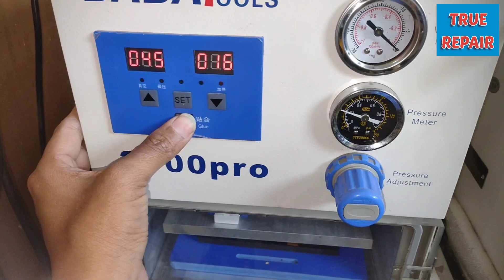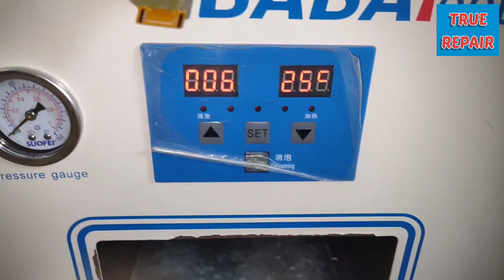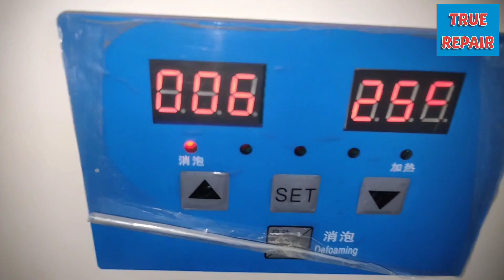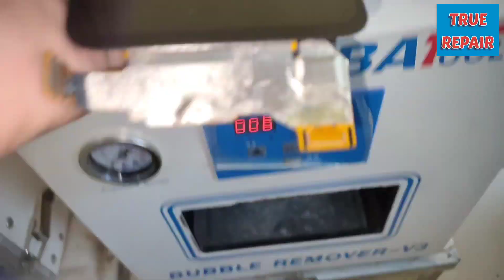Redmi Note 10 Screen Glass Replacement || Mobile Glass Repair || Mobile Repairing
Redmi Note 10, Redmi Note 10s Screen Glass Replacement || Mobile Glass Repair || Mobile Repairing